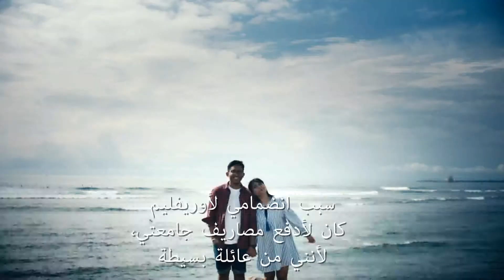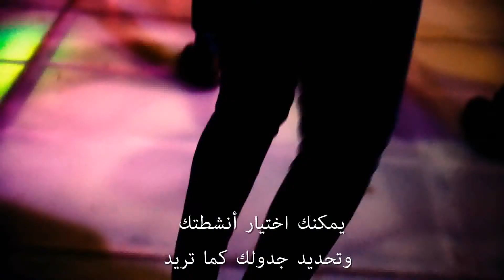تعرف على عالم اوريفليم و فرصة تحقيق احلامك